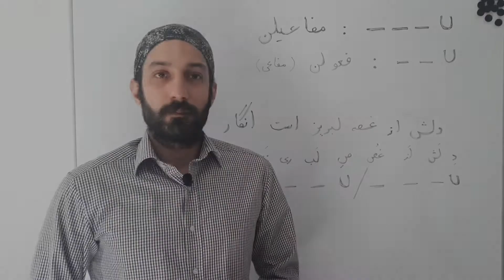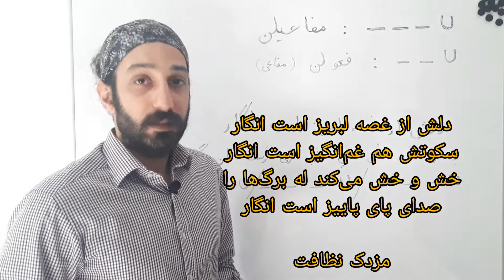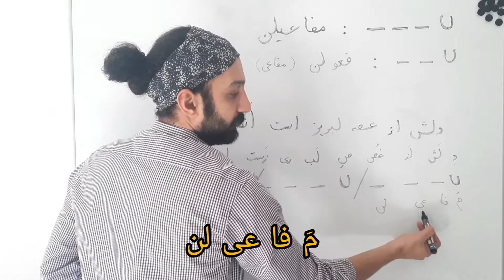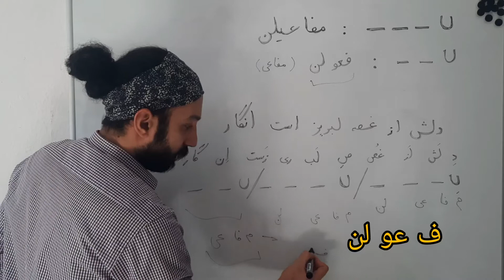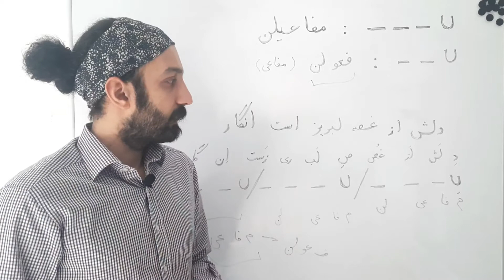mazdak Nezafat- Koomeh 15 کارگاه مجازی شعر و ترانه‌ی «کومه» بخش پانزدهم از مزدک نظافت